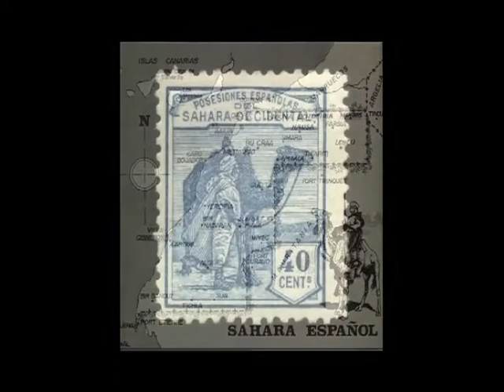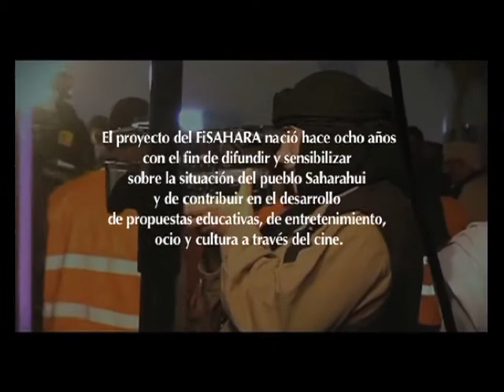Promoción Fisahara 2011.avi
A través de la voz del periodista Eduardo Galeano y del actor Javier Bardem y gracias a Javier Corcuera (co-director del festival) y a Ahmed "El Rubio" (fundador del festival) descubrimos el verdadero significado del FiSahara.